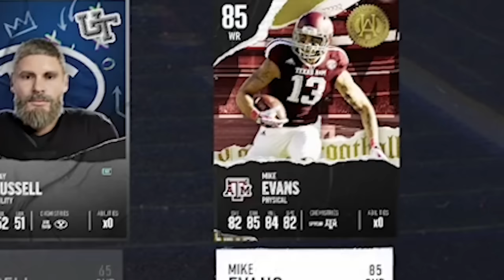The National Championship! Wheel of CUT! Ep. #9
It all comes down to this... Literally. Everything we have grinded for, every game we have played, leads to the biggest game in College Football. Time to secure our first natty boys... Sydney is watching.